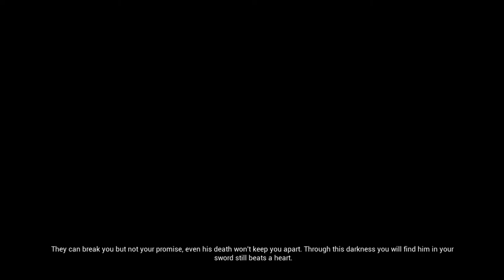Hellblade: Senua's Sacrifice Part 9